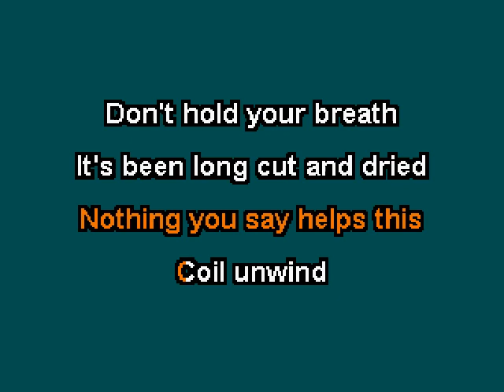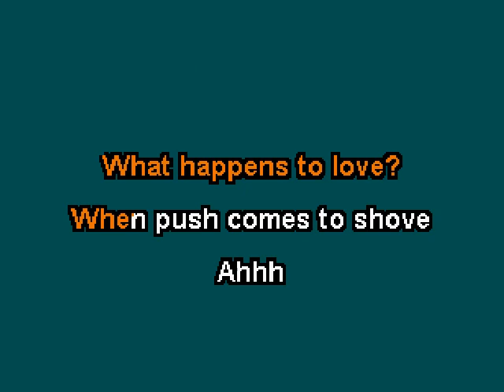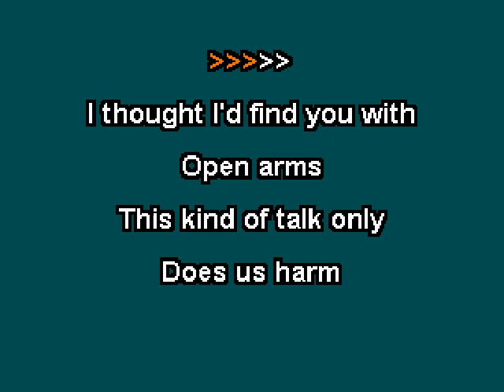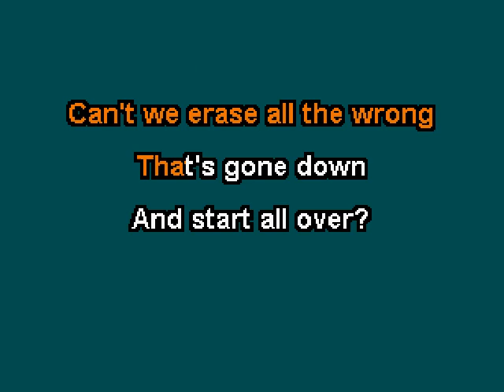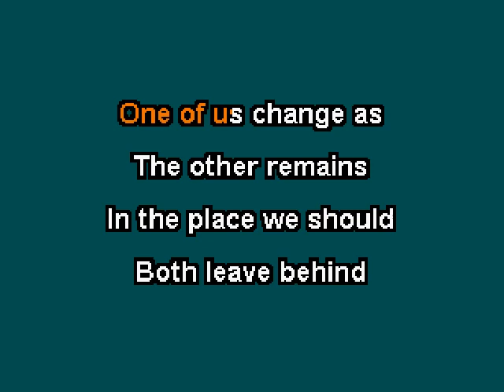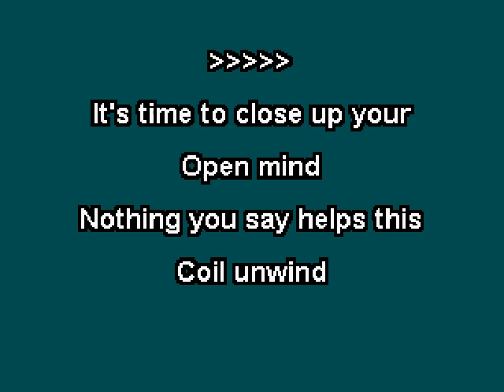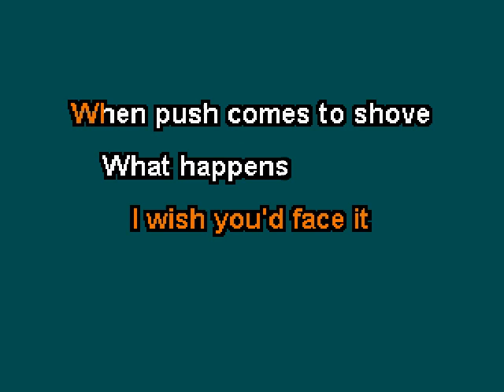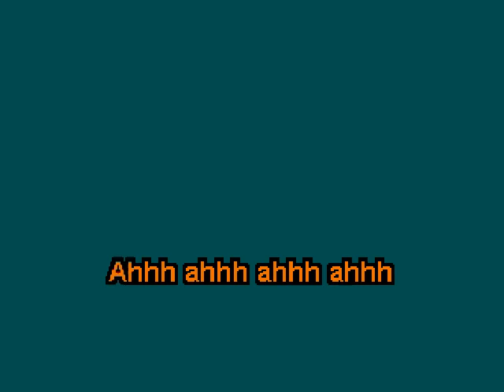Shoes - When Push Comes To Shove (Karaoke)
This is the karaoke version of "When Push Comes To Shove" by Shoes.  The song was included on their 1984 CD "Silhouette".